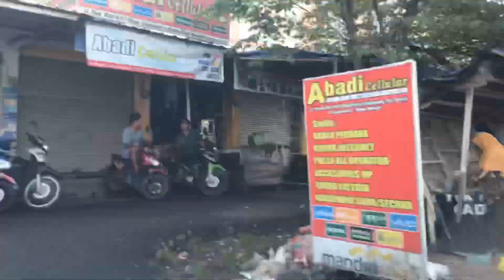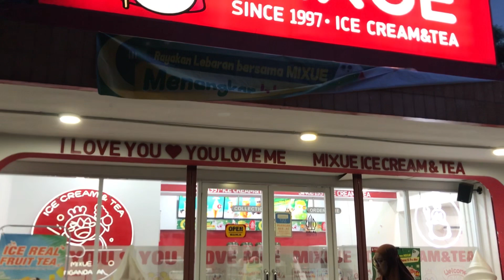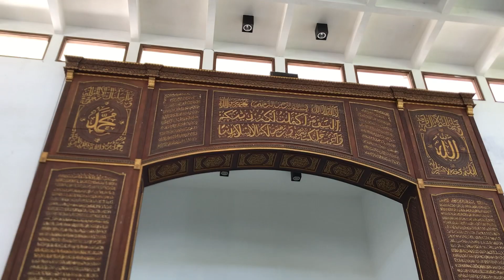#17 PANGANDARAN BEACH 2024 DAN PERSAWAHAN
intinya dr jaman pacaran ampe anak 3..udah hal wajib kemari..😂